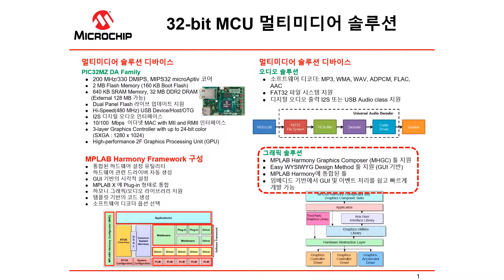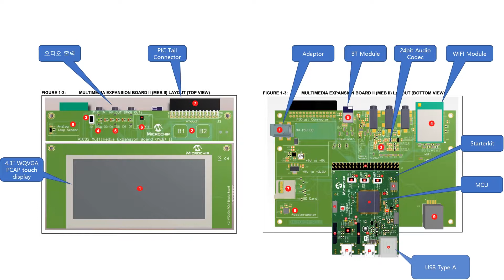(Korean) Microchip 32-bit MCU 멀티미디어 솔루션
Microchip이 보유한 다양한 32비트 MCU 멀티미디어 솔루션에 대하여 소개하고 데모를 시연합니다.